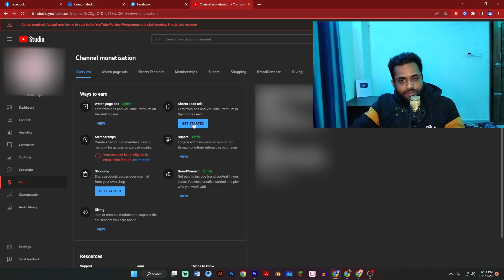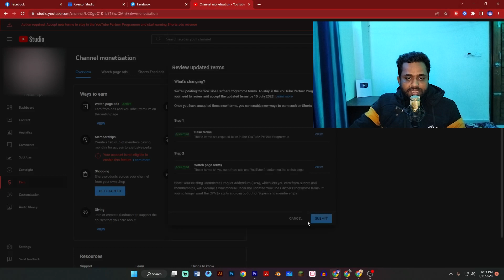ইউটুবে থেকে টাকা কামাই এখন খুব সহজ | Shorts Video Update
Title: ইউটুবে থেকে টাকা কামাই এখন খুব সহজ | Shorts Video Update